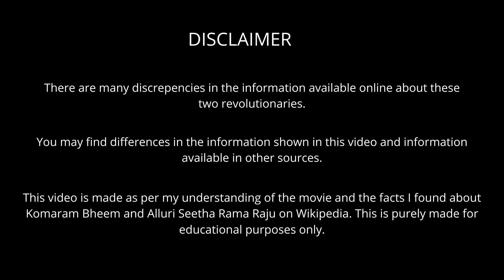RRR Movie | RRR Story | S. S. Rajamouli | Jr NTR, Ram Charan, Alia Bhatt, Ajay Devgan | Real Story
"RRR MOVIE" directed by "S. S. RAJAMOULI" starring Jr. NTR, Ram Charan, Alia Bhatt and Ajay Devgn is a fictional story based on REAL LIFE Character "KOMARAM BHEEM" and " ALLURI SEETHARAMA RAJU"

Komaram Bheem and Alluri Sitaram Raju are revolutionaries who fought against the Nizams and British Respectively.

In this video, I tried to draw the similarities and differences in the plot of RRR Movie vs the Real Life RRR Characters.

**There are various versions of information available on the internet about these Revolutionary leaders. There are slight variations in the information you may see in this video as compared to other videos. I tried to bring in accurate information as much as possible.